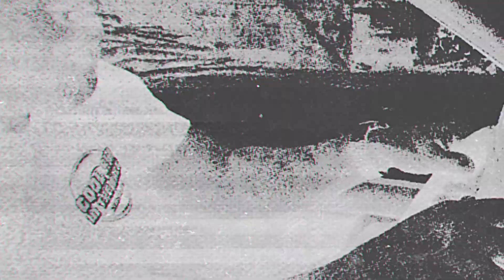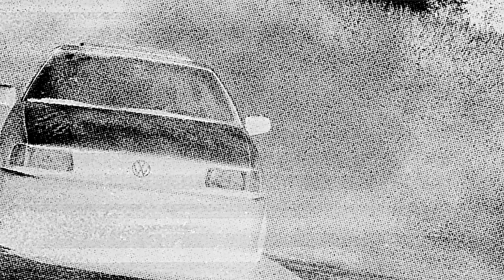What does the damper characteristic actually do? What Happens When - episode 2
Zeit für ein bisschen Action mit der zweiten Folge unserer neuen Serie: „what happens when“.
Diesmal mit @SidneyIndustries79 und unserem ersten Test-Polo. Die falsch eingestellte Dämpferkennlinie macht Sidney erste Probleme. Präzision fraglich, Lenkverhalten ungenau und verzögert, eine sichere Fahrt, eher schwierig.
Welche Aufgabe der Stoßdämpfer im Fahrzeug hat und was es zur Folge hat, wenn die Dämpferkennlinie falsch eingestellt ist, erfahrt ihr im Test.
Schreibt uns gerne, was wir noch so alles testen und ausprobieren sollen oder was ihr schon immer mal über ein Fahrwerk wissen wolltet.

It's time for action in the second episode of our new series: “what happens when”.
This time with @SidneyIndustries79  and our first test-Polo. The misadjusted damper characteristic initially causes problems for Sidney. Accuracy? Questionable.
Steering behavior? Unprecise and delayed.
A safe ride? Rather difficult.

Find out about the shock absorber's role in a car and what happens when the damper characteristic is misadjusted.
Please let us know what else you'd like us to test, or what you've always wanted to know about a suspension system.

00:00 Intro/Begrüßung
01:44 Was macht eigentlich die Dämpferkennlinie?
02:13 Testfahrt
05:44 Slalom & Bremsmanöver
07:32 Fazit
08:05 Vorschau auf Folge 3